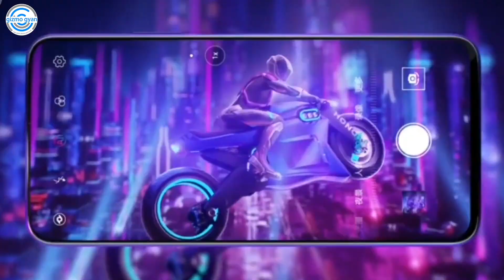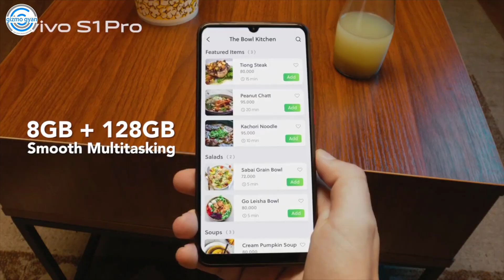Realme X50 vs Redmi K30 , Samsung Flagship Saste Me | Breaking News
Realme X50 vs Redmi K30 , Samsung Flagship Saste Me

My Journey...